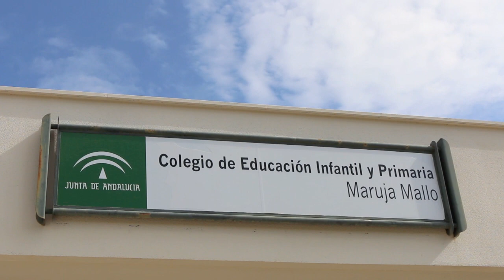VISITA AL COLEGIO MARUJA MALLO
Varias jugadoras del Rincón Fertilidad Málaga y su entrenador visitan el Colegio Maruja Mallo, de Alhaurín de la Torre.